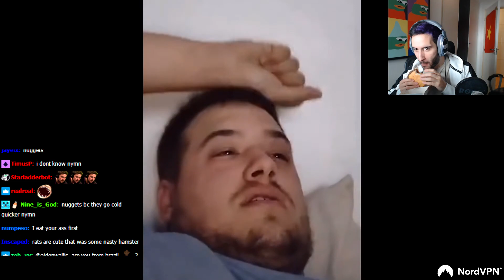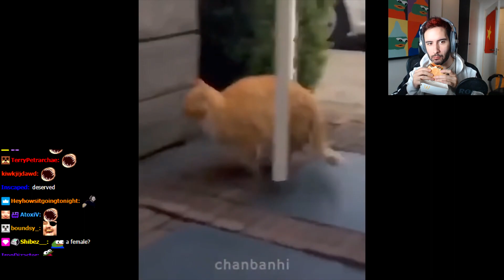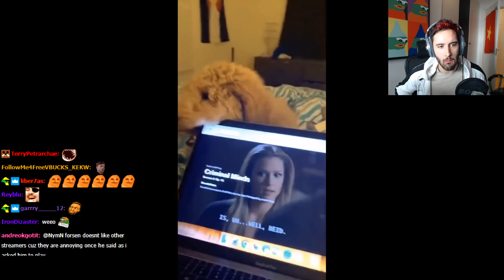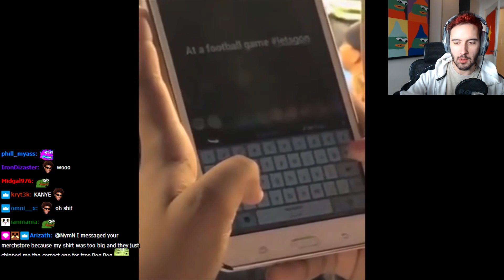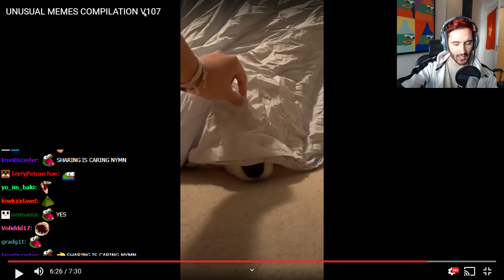NymN reacts to "UNUSUAL MEMES COMPILATION V107"